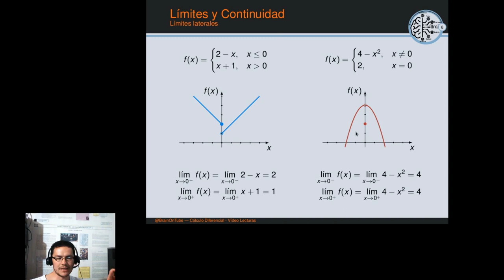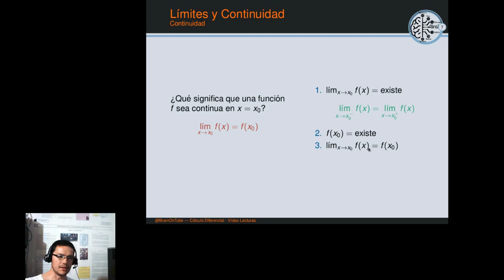Cálculo en una variable: Límites y continuidad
Definición de límites laterales, existencia del límite unilateral, continuidad de una función en un punto, tipos de discontinuidades